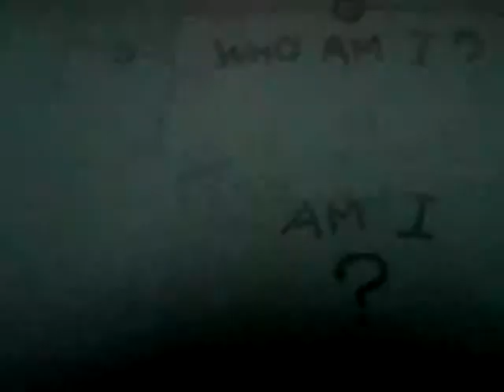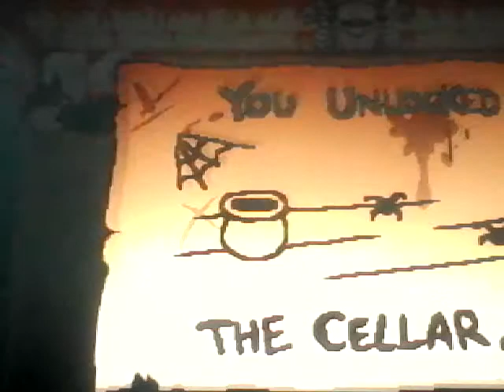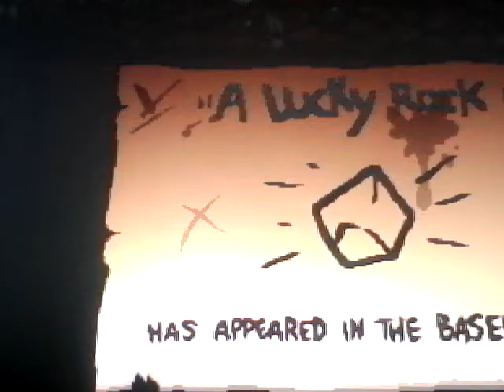The Ultra Attack!Binding of Issac pt.6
Today Ender finds a way to not die to any monsters.